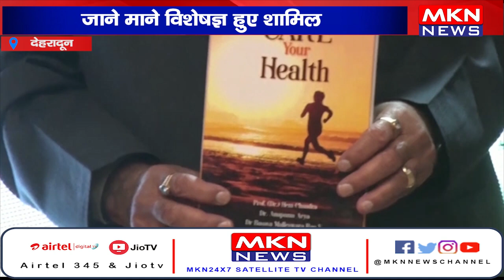देहरादून- अर्थराइटिस पर सेमिनार आयोजित, जाने माने विशेषज्ञ हुए शामिल।